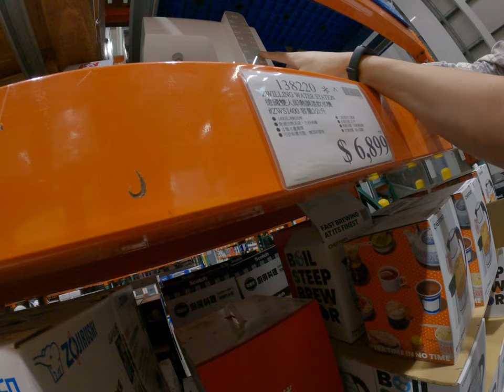Costco一些荒謬的產品亂講一通日常生活不知道在幹嘛 3